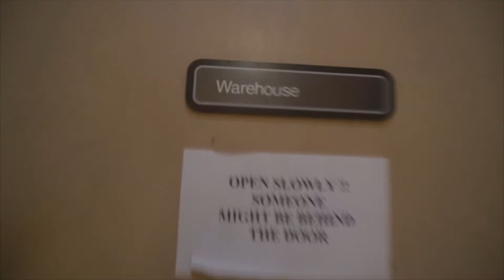Hampstead Lighting Liquidation Auction